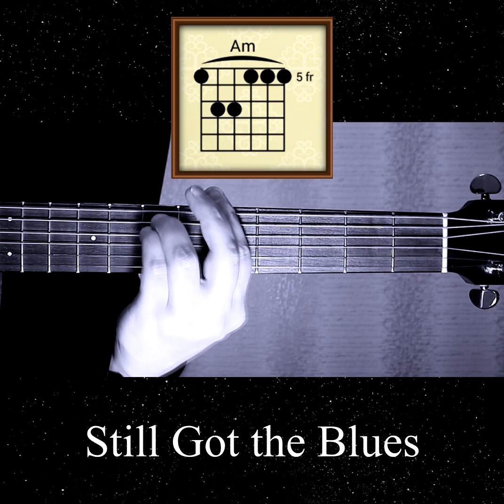Still Got the Blues (Gary Moore) | Guitar Lesson + TAB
► Still Got the Blues (For You) is a song by Northern Irish guitarist Gary Moore. It was originally released as the title track of the album Still Got the Blues.